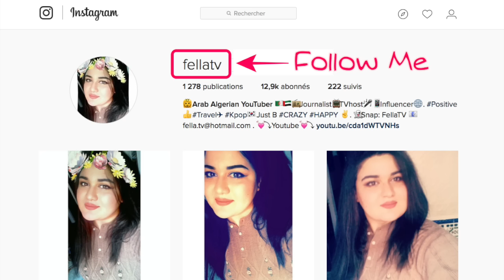Meet UP Manelth - Nahla Tv - Amira riaa - Nes Beauties a Alger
Helloooo my Felleeettes ♡♡
انشاءالله يكون عجبكم الفيديو
لي اقتراحاتكم ف فيديو
F A C E B O O K
I N S T A G R A M: INSTAGRAM.COM/FELLATV
T W I T T E R
S N A P C H A T : fellatv
. . HOPE U LIKE It INCHALLAH .